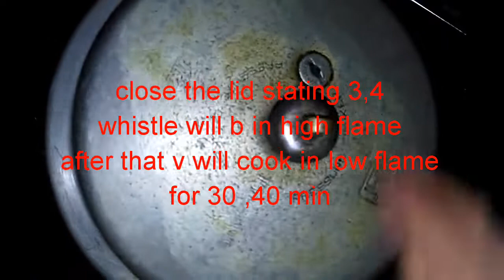How to make Ramadan special halim !!! Tasty and wow yummy !!! Try Ramadan special halim!!!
AS Shahina channel❤
Ingredients🌼
Oil,
3 onion,
2:1/2 tsp mund daal,
2:1/2 tsp chana daal,
2:1/2 tsp masoor daal,
2:1/2 tsp mash daal,
2:1/2 tsp biryani rice,
3 tsp thoor daal,
100 grm wheat,
1 tsp red chilli powder,
1/2 tsp turmeric powder,
1 tsp corriander powder,
1/2 tsp Black pepper powder,
Salt to taste,
1/2 kg beef boneless,
5 green cardamom,
2 piece cinnamon,
5,6 cloves,
1 black cardamom,
1/2 tsp Black pepper,
1/2 tsp zeera,
3,4 tsp curd,
Corriander leaves,
Mint leaves,
1 tsp ginger garlic paste,
Method🌼
Sock the wheat for full night
Take pressure cookware add socked wheat and other daals,add 3 glass of water,starting in high flame give 3,4 whistle and low the flame,cook for 20,30 min.
Take one Kadaayi,het the oil and fry the onion till it turn into golden in colour,
Take another pressure cookware add beef,all spices,ginger garlic paste,half fry onion,corriander leaves,Mint leaves,garam masaala add 3 glass of water..starting give 4,5 whistle in high flame and turn the flame in low and cook for 40,45 min.
One daal mash cool it and grain in jar,
One beef done,Remove all beef pieces and mash with the help of daal mashing spatula,
Take one non stick pan add daal mixture,mash beef,and cooked beef balance masala,and add 1/2 glass of water,keep the flame low cook for 20,25 min,do not stop mixing..mix well.the mixture turn into thick..your halim is ready,serve with fry onion and lemon juice,thank you❤